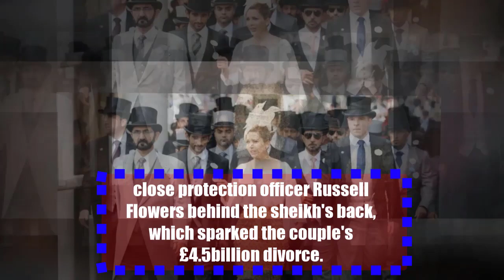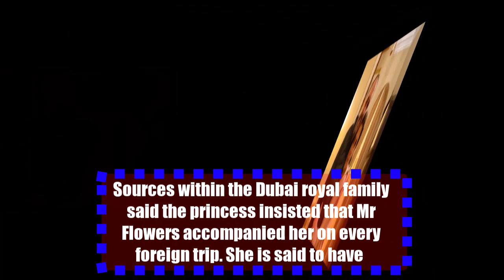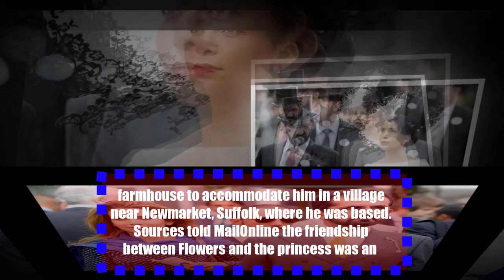Princess Haya ran into the arm of her British ex-soldier bodyguard after Sheikh kidnapped daughter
Princess Haya ran into the arms of her British ex-soldier bodyguard after Sheikh Al-Maktoum kidnapped his daughters.

Princess Haya Bint Al Hussein ran into the arms of her hunky bodyguard as her marriage to Dubai's billionaire ruler Sheikh Mohamed al Maktoum collapsed.

Princess Haya ,ran ,arms , British ex-soldier, bodyguard , Sheikh Al-Maktoum ,kidnapped, daughters,Princess ,Haya